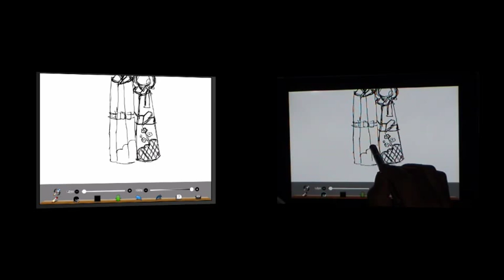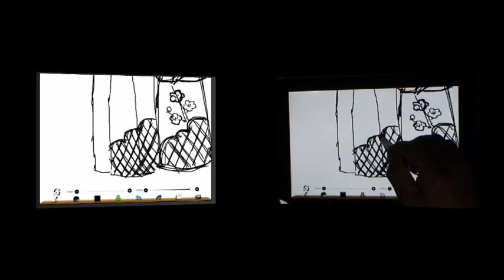一絵一文字キリ絵動画塾 part５立ち雛